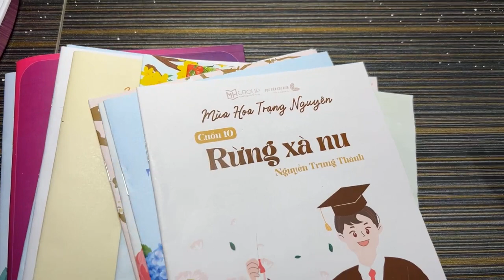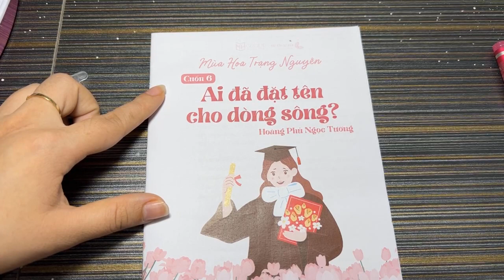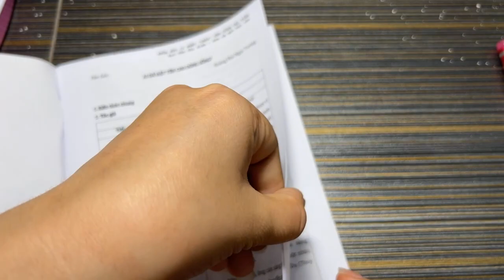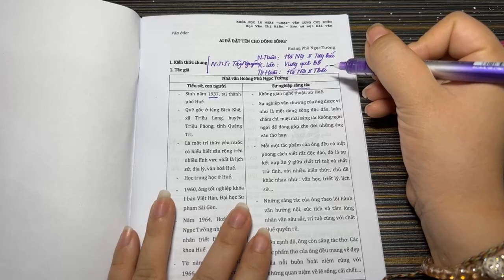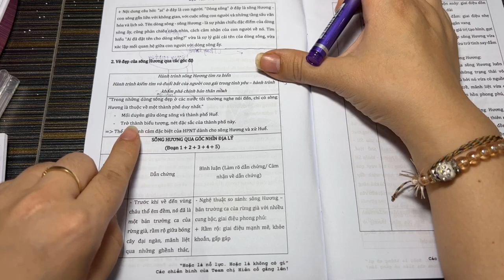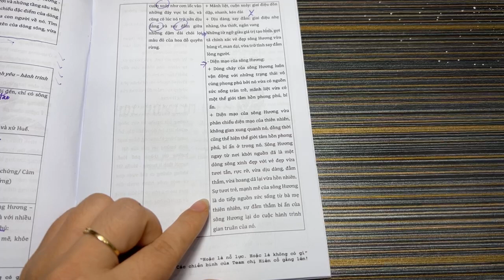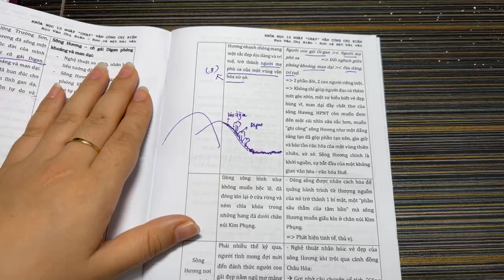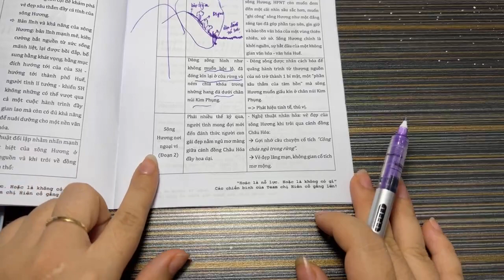BỘ VIDEO: ÔN TẬP TÁC PHẨM VĂN XUÔI - AI ĐÃ ĐẶT TÊN CHO DÒNG SÔNG || HVCH